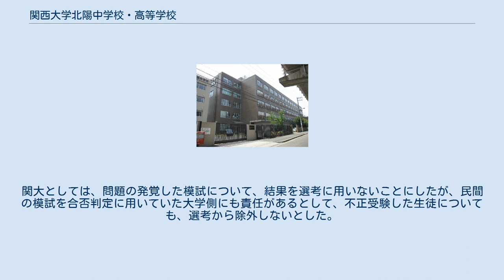関西大学北陽中学校・高等学校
関西大学北陽中学校・高等学校 関西大学北陽高等学校・中学校（かんさいだいがくほくようこうとうがっこう・ちゅうがっこう）は、大阪府大阪市東淀川区上新庄一丁目にある私立高等学校・中学校。
 1925年、関西大学第11代学長山岡順太郎の実子である山岡倭により、北陽商業学校として創立。
建学の精神は「知徳体の調和のとれた人間の育成」。
 校名の北陽は、北に神崎川を隔てて遠く千里の山並みを仰ぎ、東の遙か淀川の彼方に生駒の連峰を望む学校所在地の地勢に因む。
「山の南を陽と名づく」という古辞により、千里山の南（陽）、淀川の北に位置する学校という主張である。
 2007年度までは北陽高等学校の名称で、学校法人福武学園が経営していた。
学校法人福武学園は2008年4月に学校法人関西大学と合併することが、2007年3月15日に合意された。
生徒数減少に悩んでいる北陽と、併設校を増やしたい関西大学の意向が一致したことが、合併の合意につながった。
それに伴って2008年度から関西大学の併設校となり、校名も関西大学北陽高等学校に変更した。
 元々は男子校であったが、2008年の合併と同時に、2008年度入学生から段階的に男女共学へと変更し、2010年度には関西大学北陽中学校を併設、中高一貫教育をも開始した。
 特進コース/文理コース/スポーツコース 選手権： 出場6回　優勝0回　準優勝0回 第48回大会、第55回大会、第62回大会、第63回大会、第76回大会、第81回大会 選抜　： 出場8回　優勝0回　準優勝1回 第42回大会、第45回大会、第48回大会、第52回大会、第60回大会、第62回大会、第66回大会、第79回大会 1970年代には私学7強のうちの1校として有名であった。
 1926年に創部、全国大会へ34回（全国制覇2回） 選手権： 第52回(昭48)、第56回(昭52)、第58回(昭54)、第59回(昭55)、第63回(昭59)、第64回(昭60)、第66回(昭62)、第68回(平元)、第70回(平3)、第73回(平6) インターハイ：(平7)、(平8)、(平9)、(平10)、(平11)、(平13)、(平30) ＊ 大阪1代表 17年ぶり22回目 全国高等学校駅伝競走大会・大阪府代表男子予選では2009年、かつて大阪男子代表として31年間も連続出場していた、清風高校の32連覇を止め、関大北陽として初優勝を成し遂げ、全国高等学校駅伝競走大会 に念願の都大路初出場を果たす。
 その後も2010年、2011年、2012年 と4連覇を達成した。
 しかし、2013年（平成25年）の全国高校駅伝男子第64回大会・大阪男子予選 では3位に留まり、5連覇はならなかった（優勝は大阪桐蔭高校、2位は清風高校）。
翌2014年の全国高校駅伝男子第65回記念大会・大阪男子予選では、惜しくも21秒差で2位と敗れ（優勝は大阪高校）、2年連続で都大路出場を逃している（記念大会は近畿地区代表で1校追加出場するが、近畿高校駅伝大会で優勝した兵庫県・須磨学園高校が近畿代表に選出、関大北陽は9位に終わった）。
 一部の生徒が、関西大学への内部進学の合否判定に用いられる民間実施の模試の正解を、インターネットを通じて事前入手していたことが、2018年7月に判明。
これを受け関大は、選考の公正性が害されるとして、併設3高校からの内部進学者の合否判定を見直すことにした。
関大としては、問題の発覚した模試について、結果を選考に用いないことにしたが、民間の模試を合否判定に用いていた大学側にも責任があるとして、不正受験した生徒についても、選考から除外しないとした。